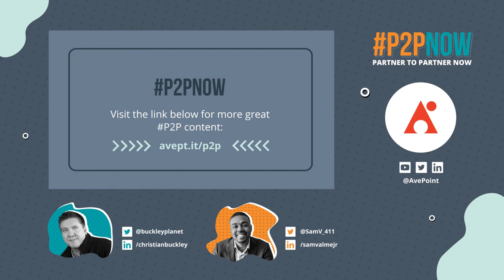P2PNow: How Can Partners Participate in Microsoft Events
Join Christian Buckley and Sam Valme as they discuss how you can participate in Microsoft Events.